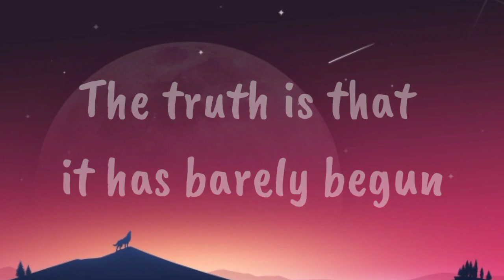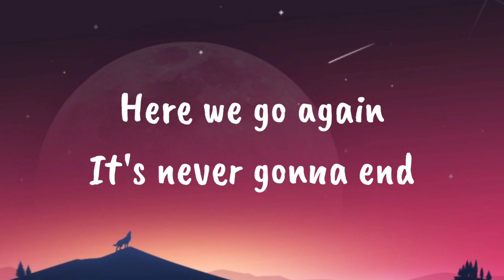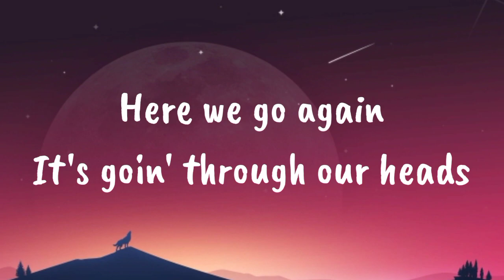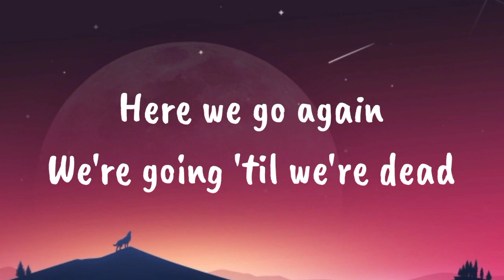Here We Go Again - Oliver Tree feat. David Guetta Lyrics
This video is about lyrics of Here We Go Again - Oliver Tree feat. David Guetta

Lyrics:
[Verse 1]
Why would you say that it's already done?
The truth is that it has barely begun

[Pre-Chorus]
Repeating ourselves, and it happens too much
We both know what'll come

[Chorus]
Here we go again
It's goin' through our heads
We're all wondering when
It's never gonna end
We're going 'til we're dead

[Verse 2]
You can't wait for that day
You think it's coming soon
You're dead wrong, it won't stop

The song would is release on March 3, 2023 and was released alongside a Lyrics Video featuring Oliver’s previous outfit known for being attributed to his character Turbo.